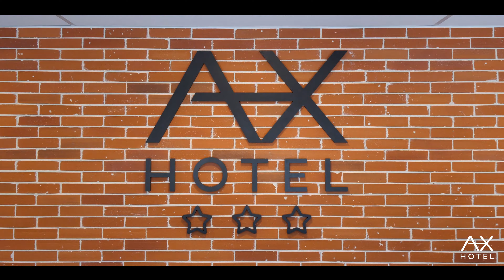AX HOTEL la Châtaigneraie 85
AX HOTEL, hôtel 3 étoiles et lodges et Vendée, à 40 minutes du Puy du Fou.